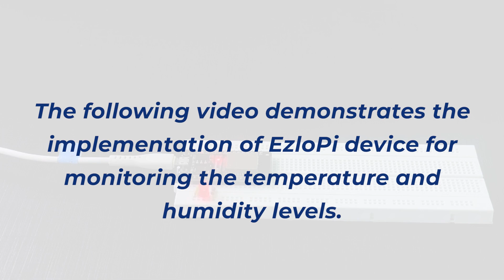How to create an app-controlled DHT22 Temperature-Humidity Sensor and EzloPi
Precision weather insights! Interface the DHT22 sensor for accurate temperature monitoring and humidity control. Elevate your environment with intelligent climate management